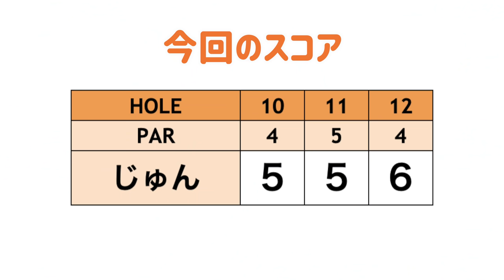新ワザのすくい打ちアプローチでベタピン!!【クイズ！リンゴルフ王#5】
今回は貴重なじゅんちゃんの1人ラウンドです。
スコアの目標は88切り！！
すくい打ち”S”のアプローチの打ち方動画はこちらで公開されてます！

さらに、カメラマンの山ちゃんが考えたリンゴルフに関するクイズに答えながらラウンドしていきます。
皆さんも一緒にクイズの答え考えてみてね！！

クイズ！リンゴルフ王 【第6問】
2018年に全国各地で開催したリンゴルフオープンは沢山の視聴者様に参加して頂きました。2019/01/18公開の太平洋クラブ宝塚コースではなんと海外から帰国して参加された視聴者様がいらっしゃいました？さてどちらの国から参加されたでしょう？